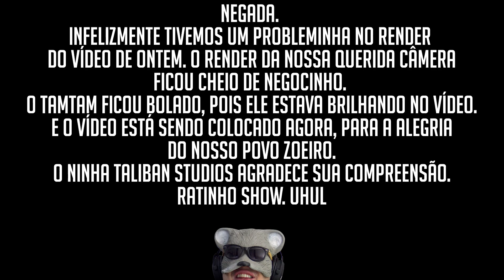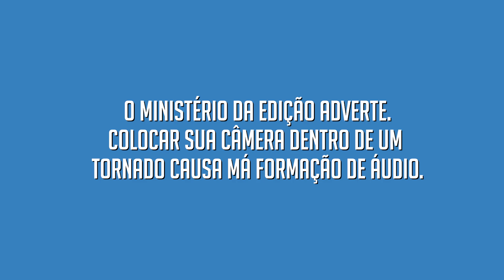PRIMEIRO PASSEIO DO TAMTAM NO PARQUE 🦊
Isso aii meus queridos, tamtam completamente vacinado e no esquema já pra ir pra Rua,
eu quero que o Tamtam se divirta ao maximo, pode pular no barro, pode zoar tudo na grama,
eu quero meu cachorro sendo o cachorro mais feliz do mundo e o que eu puder fazer pra isso acontecer eu vou fazer e
claro assim eu consigo sair de casa show tb, hahahhaa